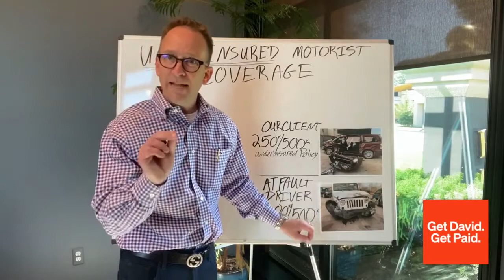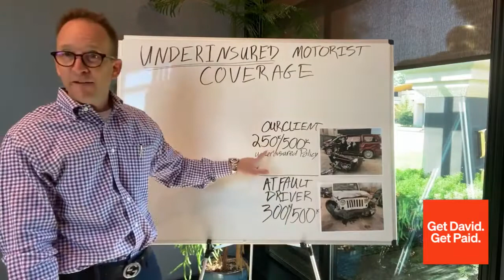Underinsured Motorist Coverage with David Femminineo | GetDavidGetPaid.com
Do you have underinsured motorist coverage⁉️ If not, it might be something you want to consider. If you’ve been injured in a car, truck, or motorcycle accident, call today for your free consultation.